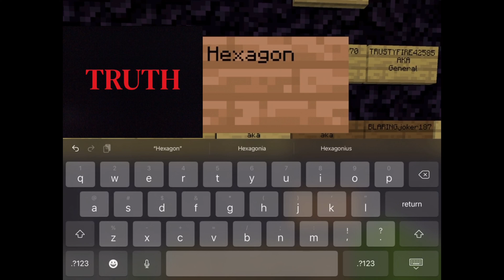Valhalla Clan Base Tour 2b2e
A quick tour of Clan Valhalla’s 1st Base
The base was founded on the 19th of May 2022 by jojo and his friends from mineplex survival, it grew to an impressive size as an underground labyrinth before being abandoned on the 30th of May 2022
( Thanks to Jojomusk for the cords )